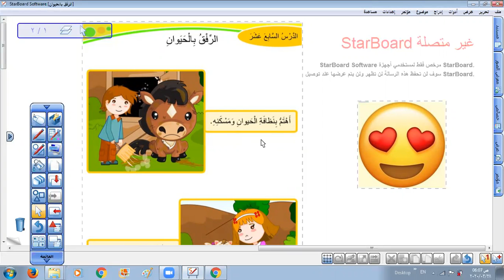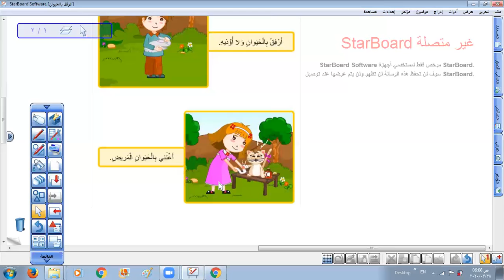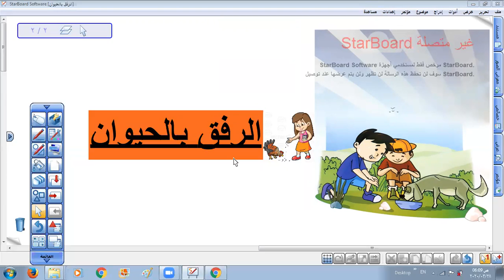تربية اسلامية الرفق بالحيوانKG1 1